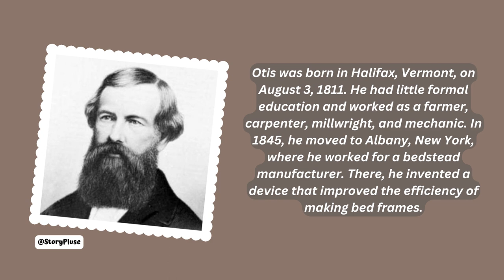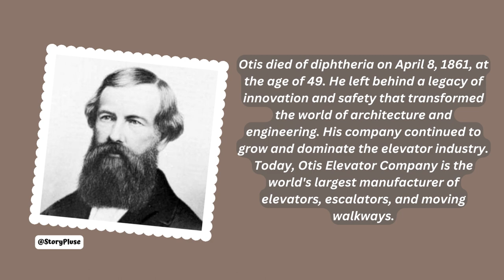Elisha Otis: The Inventor Who Revolutionized Vertical Transportation